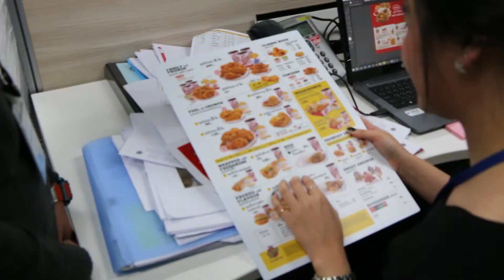Review เด็กวิทยาลัยโลจิสติกส์และซัพพลายเชน ม.ศรีปทุม ฝึกสหกิจที่ ปตท. และ โออิชิ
ภัทรภร เสืออินทร์ (ตรี)
มหาวิทยาลัยศรีปทุม คณะวิทยาลัยโลจิสติกส์ และซัพพลายเชน สาขาการจัดการโลจิสติกส์  และโซ่อุปทาน  กับประสบการณ์ฝึกปฏิบัติงานที่ บริษัท ปตท. จำกัด (มหาชน)

อารยา นันทะโคตร์  (น้ำหวาน)
วิทยาลัยโลจิสติกส์ และซับพลายเชน สาขา การจัดการโลจิสติกส์และโซ่อุปทาน  กับประสบการณ์ฝึกปฏิบัติงานที่ บริษัท โออิชิ เทรดดิ้ง จำกัด